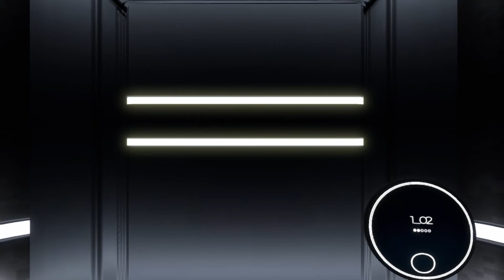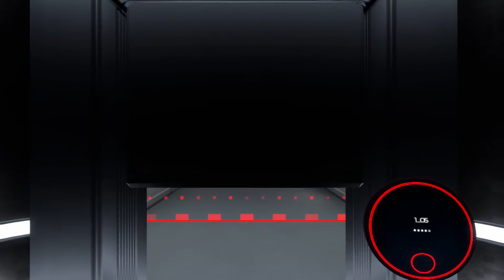Let's Play: The Spectrum Retreat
An intriguing mix of exploration and puzzle solving with a mystery layered on top